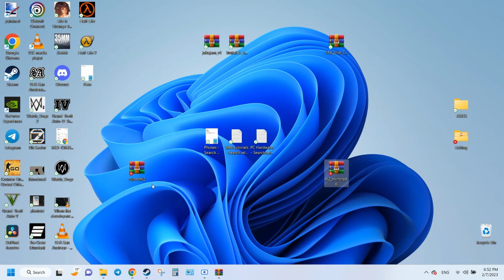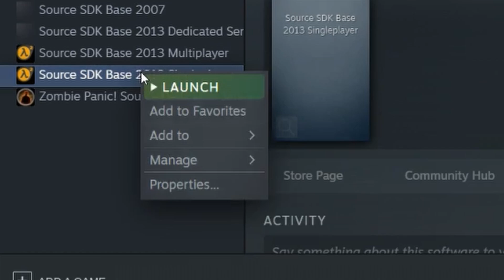How to Install Half Life 2 Mods on Source SDK 2013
If you're a fan of the classic HL2, then you'll know that there's a huge community of modders who have created amazing content that you can add to your game. Welcome to this tutorial on how to install Half Life 2 mods Steam version. I'll be showing you step-by-step how to install mods and get them running in no time, including old mods that stopped working after the release of Source SDK 2013.